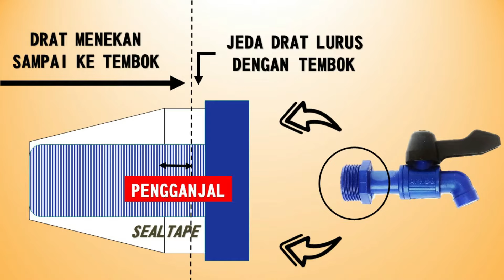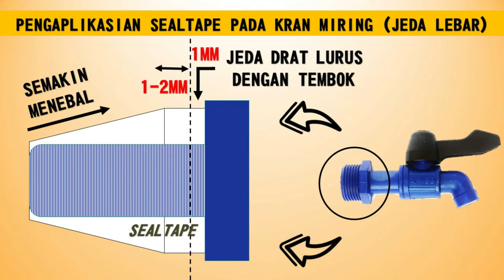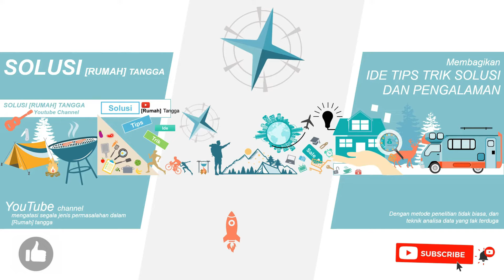CARA MEMASANG KRAN AIR AGAR TIDAK MIRING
cara pasang kran air agar lurus
memperbaiki kran air
cara memasang seal tape
cara memasang seal tape yang benar
cara pasang kran air agar tidak miring
cara pasang kran agar tidak miring
cara memasang kran agar tidak bocor
cara pasang kran air agar tidak bocor
cara agar kran air tidak menetes

INFO PENTING :
Untuk KranAir Besi yang TAHAN LAMA (Tidak mudah patah/kropos). Selalu pilih PRODUK ORIGINAL TERNAMA, Minimal seperti Merk ONDA.

INGAT! Jangan asal beli di toko yang tidak terpercaya, karena marak beredar produk KW dengan harga miring namun kualitas tidak terjamin.

Komentar di bawah kalau kalian ada pertanyaan, request, dan juga solusi, ide atau tips dan trik lain ya Gais.. Check This Out!

SOLUSI RUMAH TANGGA
[Copyright@2020]